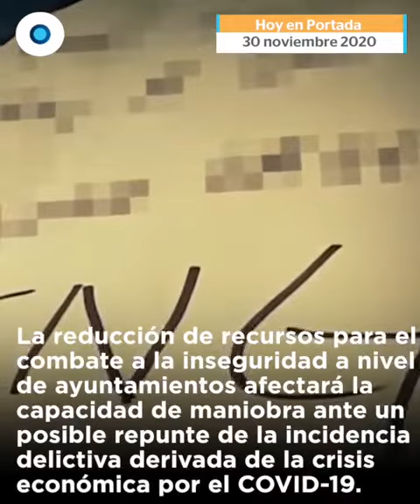Municipios sin defensa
La reducción de recursos federales destinados a la seguridad pública debilitará las labores de los ayuntamientos en la protección de su ciudadanía. Mientras que la eliminación del Fortaseg y el recorte al Fortamun dificultará tareas como el pago de salario y capacitación a policías municipales